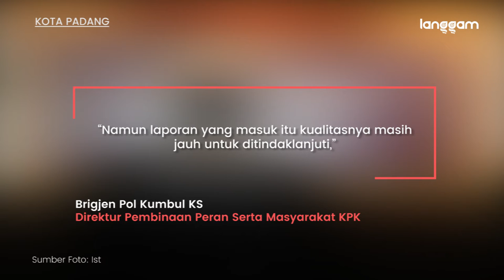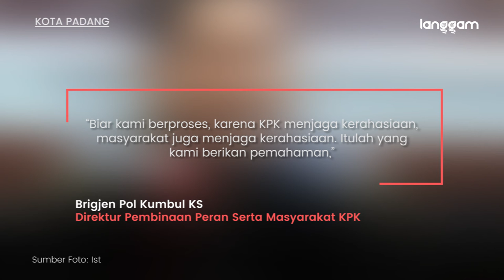KPK Terima 43 Laporan Dugaan Korupsi di Sumbar Selama 2021